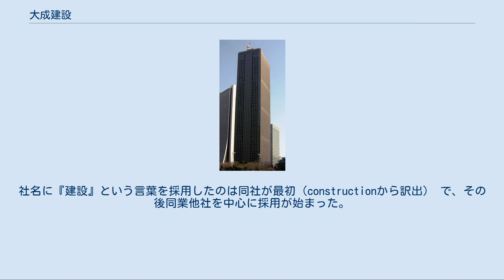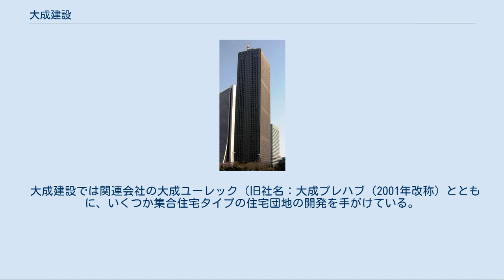大成建設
大成建設株式会社（たいせいけんせつ、英語: TAISEI CORPORATION）は、日本の大手総合建設会社である。
 スーパーゼネコン5社（大成建設、大林組、鹿島建設、清水建設、竹中工務店）の一角。
戦前の大倉財閥の流れを汲むが、現在スーパーゼネコンでは唯一の非同族会社であり、社員が会社を買い取ったという背景から、社員の会社であるという雰囲気が強いと言われてる。
また、現場に与えられる権限が比較的強いと言われる。
 1946年（昭和21年）に現在の社名に改名したが、創業者・大倉喜八郎の戒名「大成院殿礼本超邁鶴翁大居士」にちなむ。
社名に『建設』という言葉を採用したのは同社が最初（constructionから訳出） で、その後同業他社を中心に採用が始まった。
 超高層ビルやスタジアム、ダム、橋、トンネル、地下鉄などの大規模な建築土木工事を得意としているが、一般向け住宅「パルコン」も手がけるなど、住宅事業にも進出し、高機能性の住宅として注目を浴びている 海外受注拡大（パーム・アイランドの海底トンネル、ボスポラス海峡海底トンネル、アルマスタワー建設）に注力し、技術力とグループ力に強みを持つ。
特に近年、アラブ首長国連邦において大規模な送水管建設をはじめ、積極的な事業展開を進めている。
『月からも見えるやしの木型人工島』で世界的に注目されているパーム・アイランドの海底トンネル工事においては、斬新な提案が評価され、欧米の競合を退けて受注に至り、このプロジェクトにおける環境対策は地元の新聞にも大きく紹介された。
ボスポラス海峡横断鉄道トンネルはヨーロッパとアジアを結ぶ鉄道トンネルとして100年も前から計画され、トルコ人が待ち望んでいた国家プロジェクトを完遂させた。
 環境対策として三宅島の大量の枯損木の炭化も行い、東京都の河川事業で水質浄化材として試用が検討されている。
特に土壌浄化では国内トップクラスの実績を誇る みずほ銀行系（芙蓉グループ：旧富士銀行系）。
 1992年（平成4年）頃から現在まで、広告やコマーシャルで「地図に残る仕事。（R）」というキャッチコピーを使用している。
 日本土木会社の揃いの法被を着た職人たち。
シカゴ万国博覧会 (1893年)の日本館「鳳凰殿」を作った。
 国立競技場 としまエコミューゼタウン 海底トンネル建設中のパーム島（アラブ首長国連邦） カントー橋 国内（五十音順） 海外 大成建設は、アニメーションCMを中心に積極的に企業広告を行っている。
 2011年度よりコミックス・ウェーブ・フィルム制作のアニメーションによる企業イメージCMが放映されている。
CMは概ね1年ごとに差し替えられているが、2015年頃からは過年度のCMの再放送も行っている（最後のサウンドロゴの箇所でインフラ整備の「完成」もしくは「完成予定」をアナウンスしている）。
 ラジオCM すばる天文台や国立競技場といった有名な施工実績建造物等をナレーターが読み上げるという構成となっている。
 将棋 2020年より、将棋の女流棋戦の一つである清麗戦の主催を務め、棋戦名称も「大成建設杯清麗戦」となる。
 大成建設では関連会社の大成ユーレック（旧社名：大成プレハブ（2001年改称）とともに、いくつか集合住宅タイプの住宅団地の開発を手がけている。
 建設事業 不動産・開発事業 ホテル事業 その他事業 海外現地法人